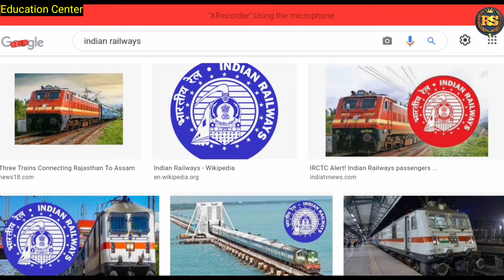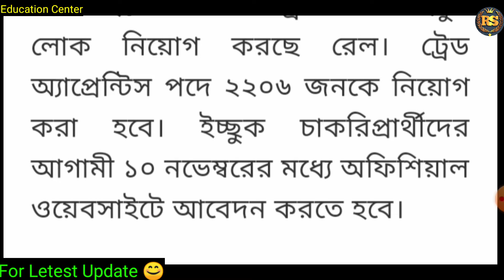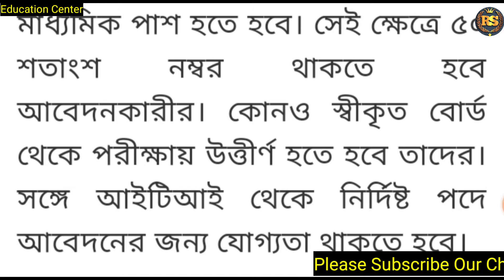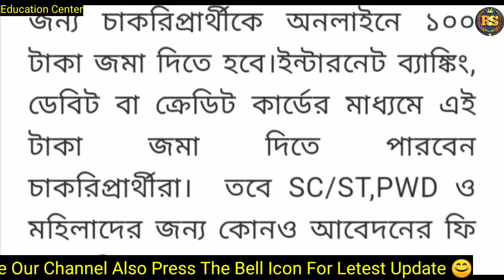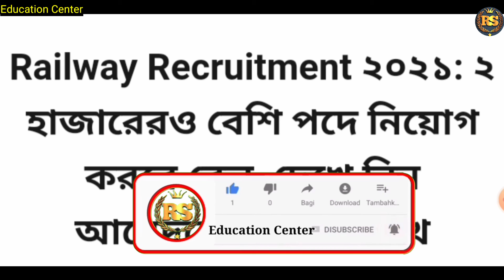Indian Railway Requirements 2021 |West Central Railway|MP & ITI Students Can Apply |Education Center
West Indian Railway niog chol6e j ba jara apply korte chau tara obossoi ai video ta sompurno dekho. vedio ti te sobki6u khub vlo kore bola hoye6e asa kori toamder bujhte kono osubidha hbe na..erporeu jodi tomader bujhte kono osubidha hoy tahole comments a bolte paro ami sobai k reply korbo..R ai vedio ta jodi karo ka6e olpo holeu helpful hoye thake tahole vedio ti k 1 ti like kore dio r tomader sokol bondhu bandhobi der ka6e vedio ti share koro r arokom sobrokom update sobar age pete channel ti obossoi Subscribe kore paser bell icon ti bajiye dio...